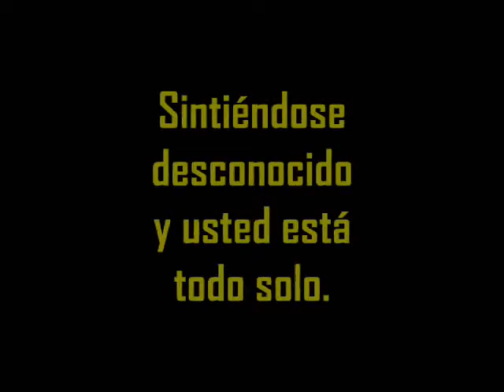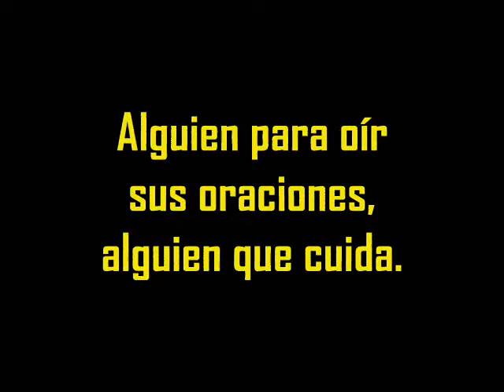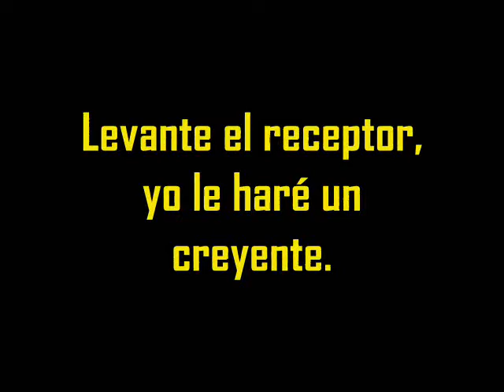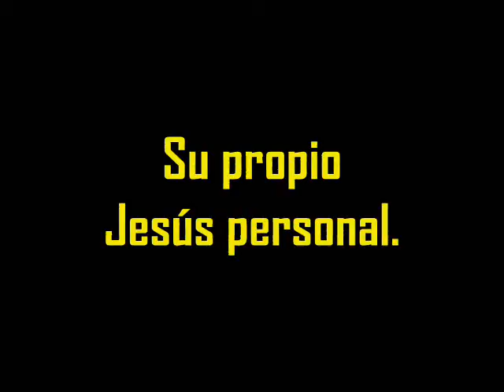Personal Jesus (Subtitulada en Español) [GTA San Andreas Track] - Depeche Mode - By ESO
El otro día jugaba Grand Theft Auto San Andreas y escuche esta canción, con el tiempo me gusto y fue cuando me dio la tentación de saber que es lo que decía. Que sorpresa me lleve con la letra, está magnifica y aunque es una rola retro, no esta de más echarle un vistazo.